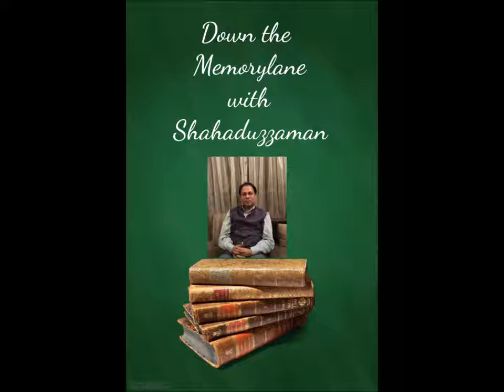Shahaduz Zaman's detail interview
Writer Shahaduz Zaman talks about various aspects of life.

Video courtesy: Radio meditune.